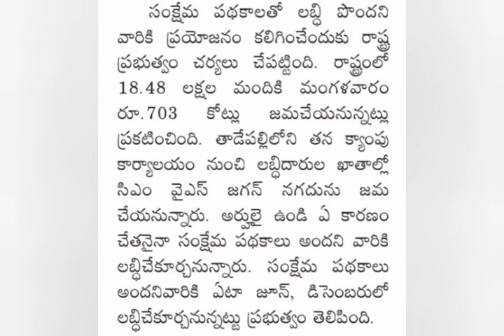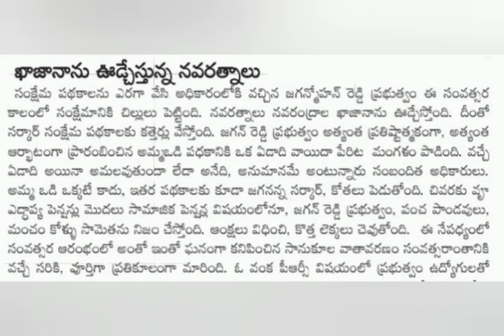ఇప్పుడే 13 పథకాలు డబ్బులు విడుదల చేసిన సీఎం జగన్ 703 కోట్లు విడుదల || Amount released for AP People